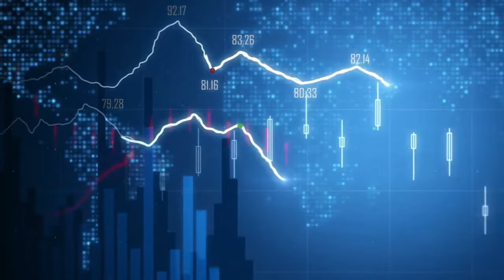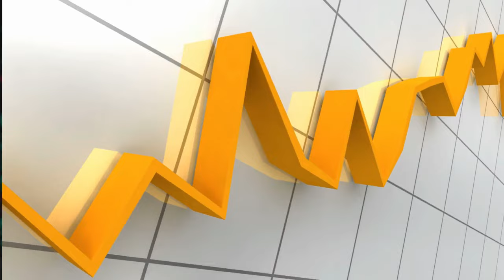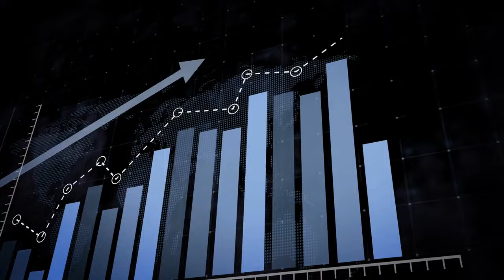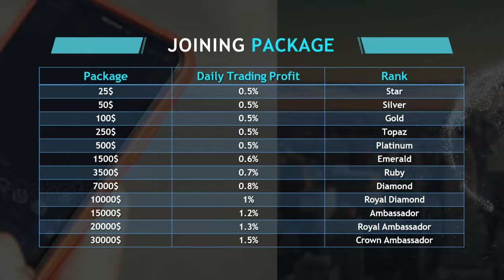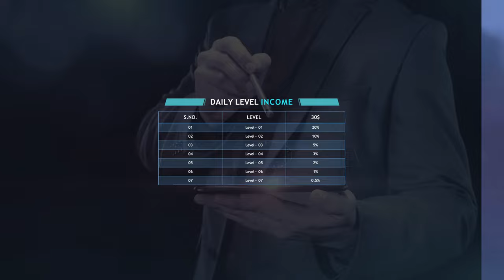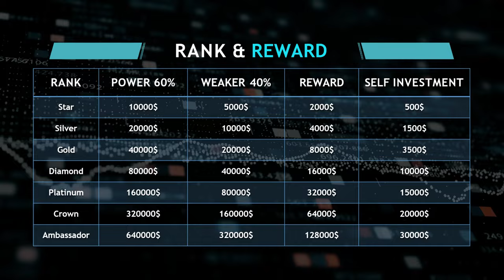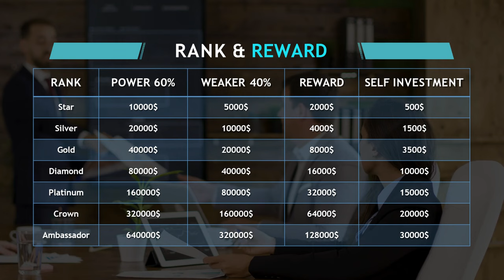🔥 Earn 1.5% Daily Income | EFT Trade | Start with $25 | EFT the Best Earning Platform 2024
INDIA'S TOP PROMOTER